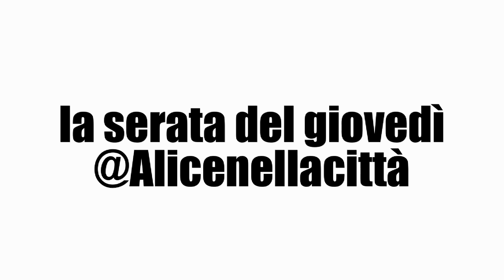live radio_ QUESTI STIVALI SONO FATTI PER CAMMINARE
trailer
Valentina Zanzi
# Alice nella città
# Questi stivali sono fatti per camminare